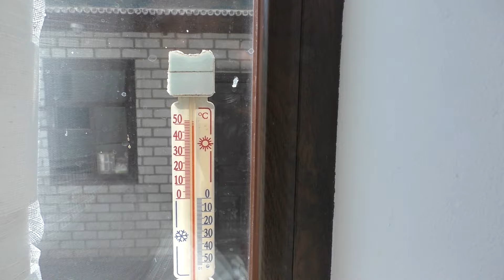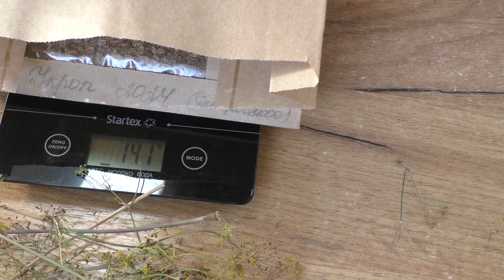50% картошки гнилой, Белларозу выкопали. Семена укропа упорядочила. Закрыла огурцы на зиму, рецепт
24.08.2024. В предыдущем видео Картошку "Ред Леди" копаем. Такая же история... Папа на мангале ужин приготовил

Будем дружить! )